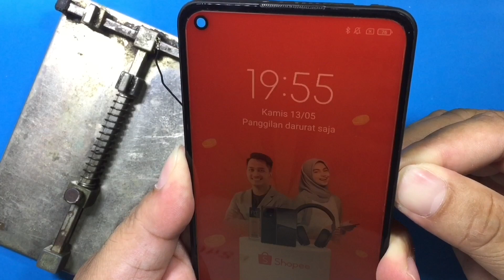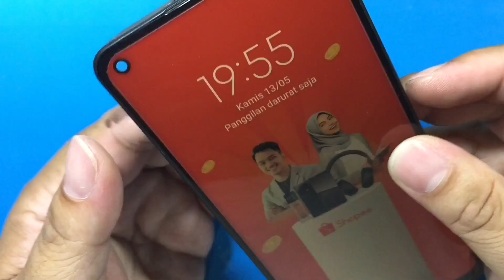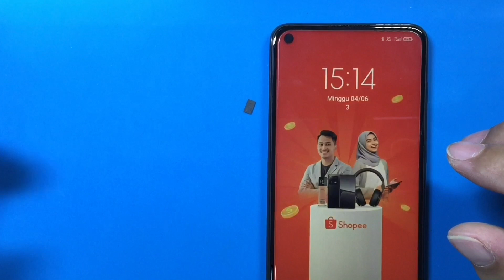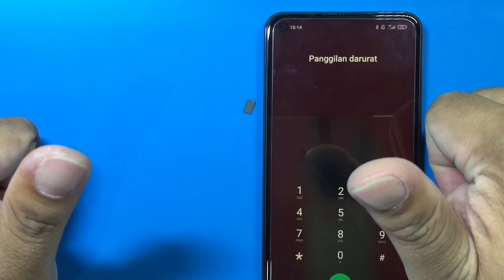Cara Ini Terbukti Ampuh Mengatasi Xiaomi Redmi Note 9 Restart, Hanya Logo Tidak Bisa Masuk Menu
Kasus viral ya, sering sekali saya dapati xiaomi redmi note 9 (merlin) datang dalam keadaan hanya logo lalu mati, tidak bisa masuk menu. Kebanyakan kasus redmi note 9 ini menyerang dibagian hardware ya, mungkin bila teman-teman sudah coba untuk flashing tetap sama saja, bahkan sudah coba diganti baterai juga tidak membuahkan hasil, bisa ikuti langkah-langkah, atau tutorial berikut, semoga bermanfaat.

Dukung Kami agar tetap bermanfaat :
Maturnuwun 🙏🙏🙏.
redmi note 9 restart logo, restarting, problem, logo restart, mi logo problem solution, reboot loop, xiaomi continuously boot